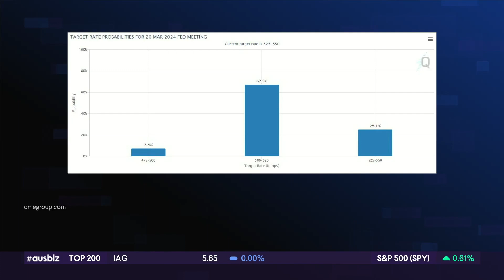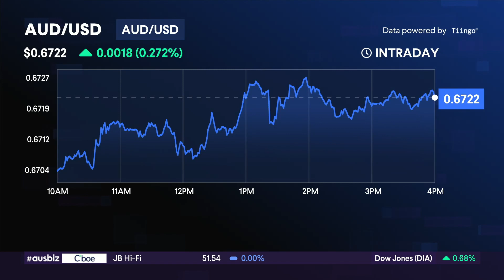the global view: Fixed interest allocation for 2024; Global credit - 20.12.23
Adam Whiteley, head of Global Credit at Insight Investment, outlines his thoughts on the current economic landscape and shares his perspective on the possibility of a soft landing. He does not discount the possibility of rate cuts from the US Federal Reserve in the future, signalling the expectation of three by next year. Adam affirms that giving the cuts, a reiteration of more than three would serve as a warning sign that potentially, the economy is worsening more than expected.

Adam also discusses fixed income, arguing that it is currently rediscovering its role within asset allocation, given the renewed yields available in government and corporate bonds. Focusing on credit spread valuations, he states that they sit below their long-term averages, suggesting a high probability of a soft landing. However, Adam says the combination of credit spread and government bond yield offers the alluring prospect of income and returns.

Regarding volatility, Adam looks forward to the investment opportunities that potential market instability might present. He suggests that the Ideal environment for active management arises, allowing for the exploitation of the dislocations the uncertain world presents. Adam wraps up the conversation by addressing the notion that the 60/40 portfolio might be dead, asserting that while some investors might be seeking alternative sources of diversification, the complementary nature of bonds alongside equities will continue to appeal to many.